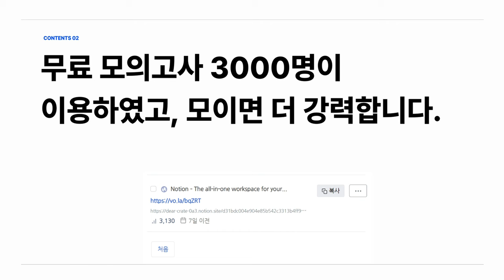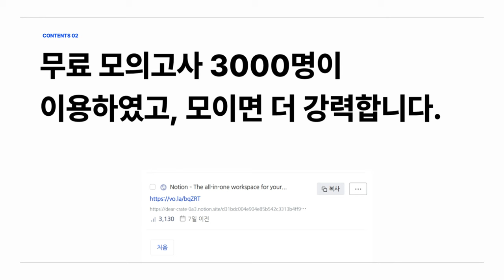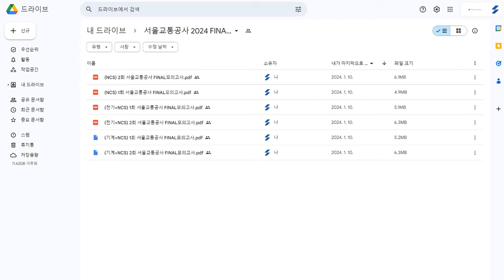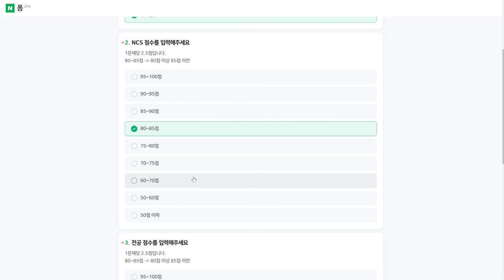서울교통공사 채용, 연봉 전기일반 pdf 기계일반 ncs 대행사